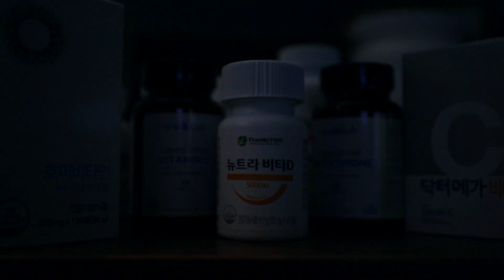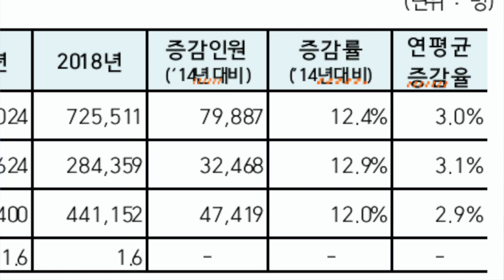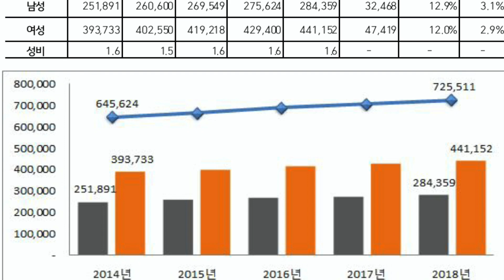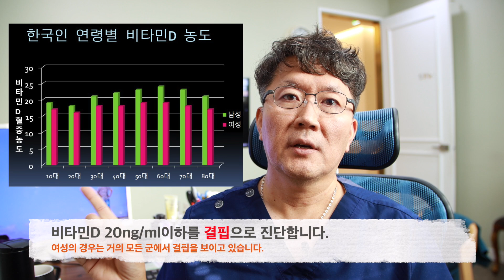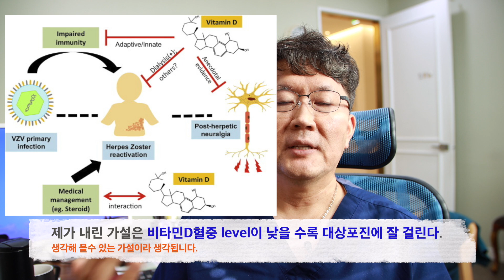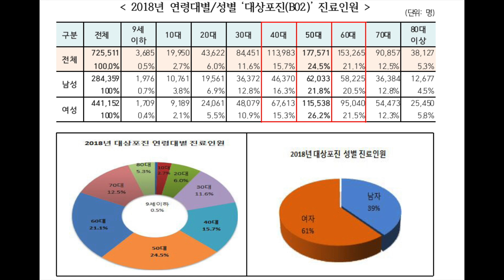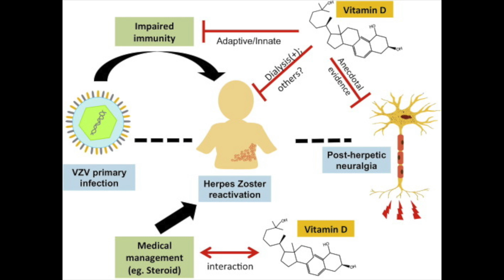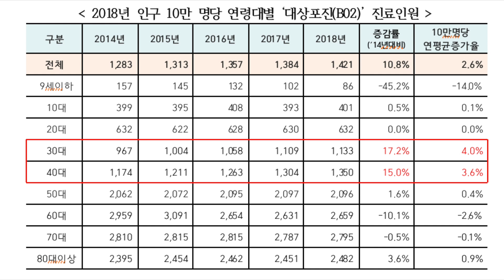예방접종 #2: 수두 백신, 대상포진 백신에 대해서 (기능의학, 비타민)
신생아의 경우는 더욱더 신중하게 예방접종을 해야 한다고 생각합니다.
접종으로 얻는 이득과 불이익을 확실하게 따져보시고
꼭 필요하다고 판단되는 접종 위주로 고려해 보시기를 추천드립니다.

후원계좌: 카카오뱅크 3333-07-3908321